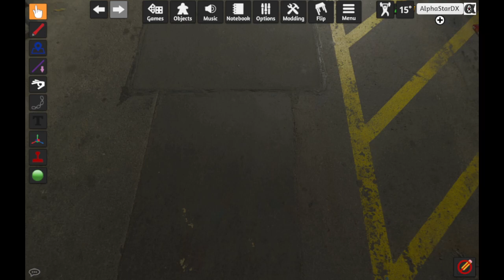Episode 32 - Alpha Presents: Board Out of Our Minds Ep.32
More memeness.